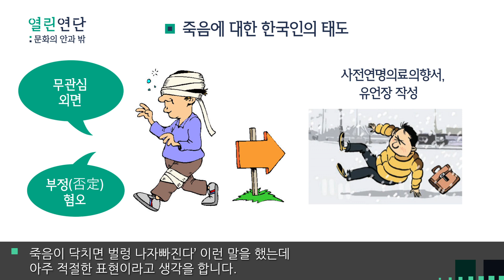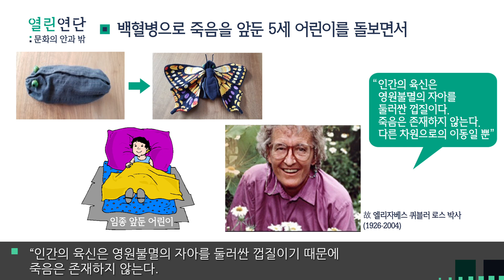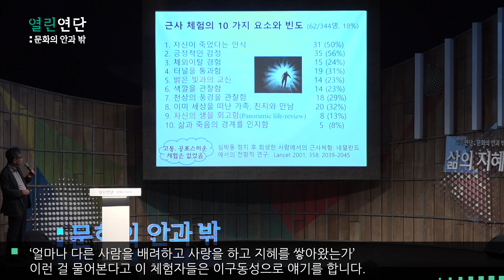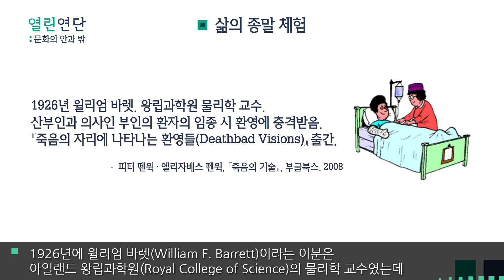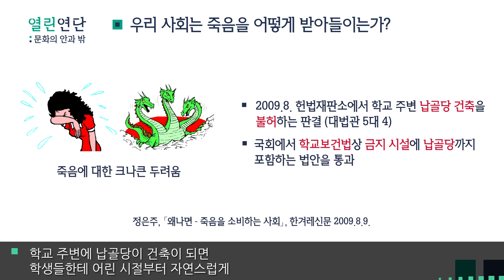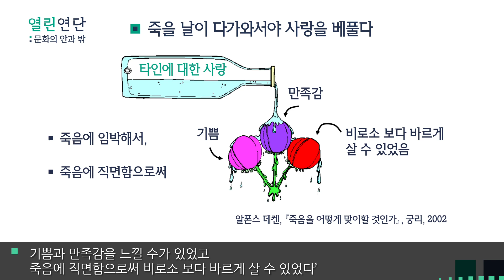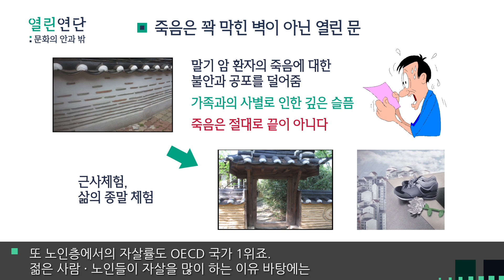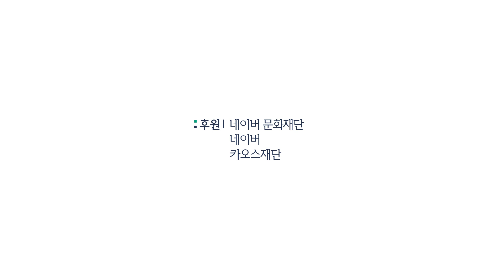죽음 어떻게 받아들여야 행복한 삶 이룰까 [죽음은 소멸인가, 옮겨감인가]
삶의지혜 정현채 전 서울대 의과대학 교수

[죽음은 소멸인가, 옮겨감인가]
죽음은 꽉 막힌 벽인가 아니면 벽에 나 있는 문인가, 어떻게 하면 부정과 회피 대신 죽음과 직면하여 삶의 의미를 찾을 수 있는지 들어본다.

열린연단 홈페이지에서 강연/토론 풀영상, 강연 원고 전문 등을 무료로 볼 수 있습니다.